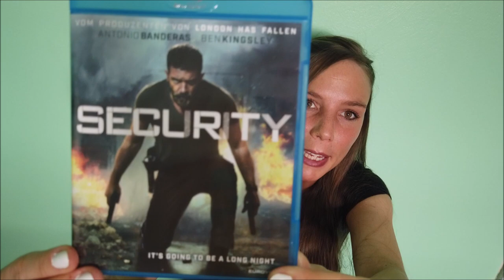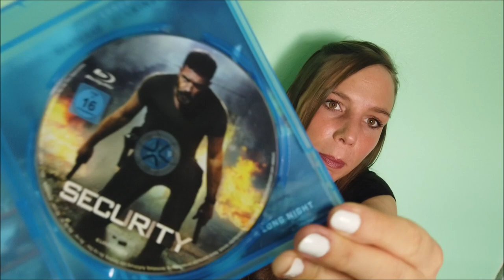FILM REVIEW : SECURITY - ANTONIO BANDERAS in ACTION ;) !!